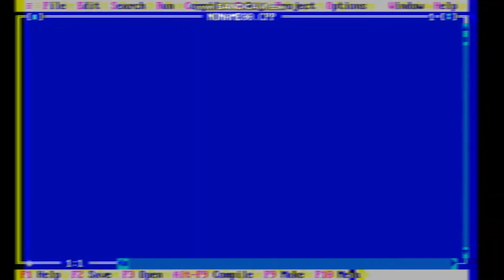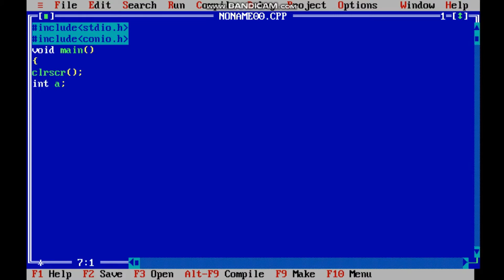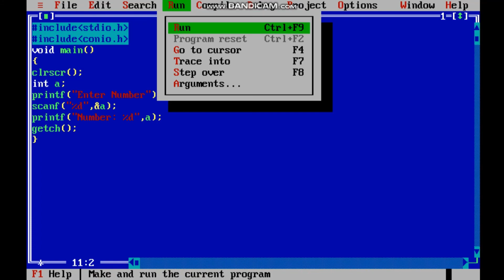Print an Integer (Entered by the User) Hindi Tutorial 2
Hello Friends...

The C programming language is a computer programming language that was developed to do system programming for the operating system UNIX and is an imperative programming language. C was developed in the early 1970s by Ken Thompson and Dennis Ritchie at Bell Labs. It is a procedural language, which means that people can write their programs as a series of step-by-step instructions. C is a compiled language.

Because the ideas behind C are kept close to the design of the computer, the compiler (program builder) can generate machine code/native code for the computer. Programs built in machine code are very fast. This makes C a good language for writing operating systems. Many operating systems, including Linux and UNIX, are programmed using this language. The language itself has very few keywords, and most things are done using libraries, which are collections of code for them to be reused.

C is available for many different types of computers. This is why C is called a "portable" language. A program that is written in C and that respects certain limitations can be compiled for many different platforms.

The syntax of C has also influenced many other programming languages, such as C++, C#, and Java, and many more programming languages we use nowadays.

C is a high-level and general-purpose programming language that is ideal for developing firmware or portable applications. Originally intended for writing system software, C was developed at Bell Labs by Dennis Ritchie for the Unix Operating System in the early 1970s.

C belongs to the structured, procedural paradigms of languages. It is proven, flexible and powerful and may be used for a variety of different applications. Although high level, C and assembly language share many of the same attributes.

Some of C's most important features include:

Fixed number of keywords, including a set of control primitives, such as if, for, while, switch and do while
Multiple logical and mathematical operators, including bit manipulators
Multiple assignments may be applied in a single statement.
Function return values are not always required and may be ignored if unneeded.
Typing is static. All data has type but may be implicitly converted.
Basic form of modularity, as files may be separately compiled and linked
Control of function and object visibility to other files via extern and static attributes